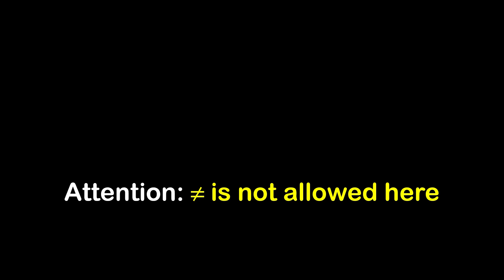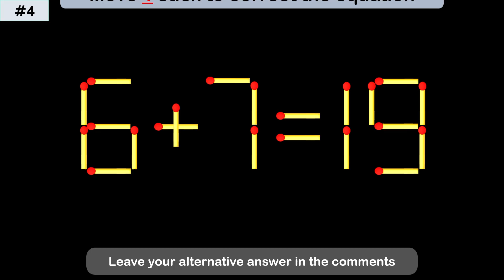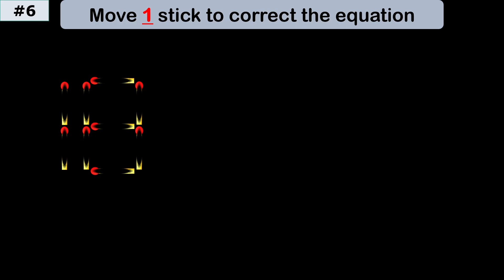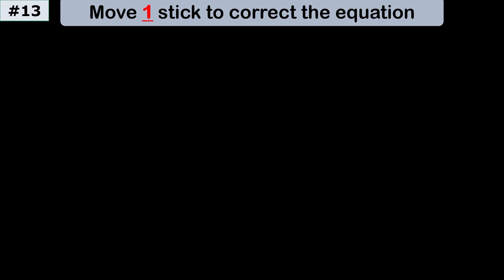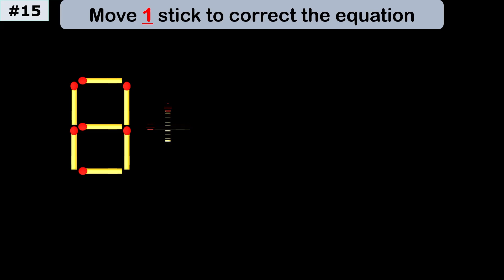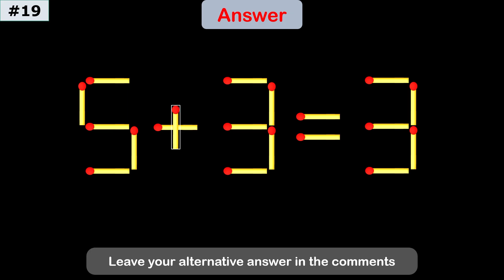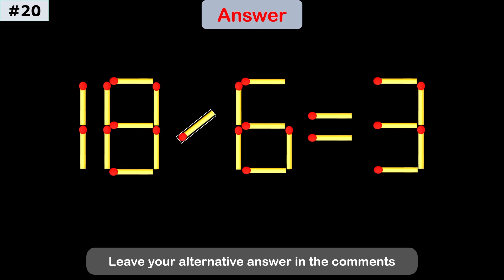IQ Test: Move One Matchstick to Make the Equation Correct!